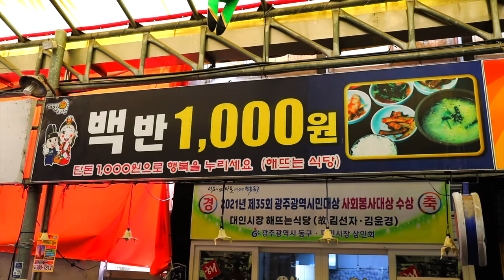1000원 백반! 12년째 적자라서 투잡뛰며 장사하는 여사장님 광주 장터 백반! / $0.7 Meal - Korean Street Food / 광주 대인시장 해뜨는 식당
😋"1000원 백반을 계속 운영해달라”는 어머니의 유언에 따라 따님분이 백반 1000원 가게를 운영하고 있는 광주 대인시장 '해뜨는 식당'. 식당을 유지하기 위해 일상도, 이윤도 포기하고 대신 식당에는 따뜻한 밥 한끼를 찾는 사람들의 발길이 11년째 이어지고 있답니다. 방송 이후 시민분들의 소소한 기부와 봉사활동이 이어지고 있고 이낙연 당대표 사모님도 오셔서 친절하고 따뜻하게 봉사하고 가셨다고 하네요. 1000원에 마음까지 따뜻한 식사였습니다.

❤️ 푸드로드는 맛있고 정감있고 푸근한 길거리 음식을 생생하게 소개하겠습니다!
💌 무료 업체 촬영 요청 및 맛집 제보 이메일(FoodRoad contact E-mail)

🚩 위치(Location)
     광주광역시 대인시장 해뜨는식당

🔎 천원 백반